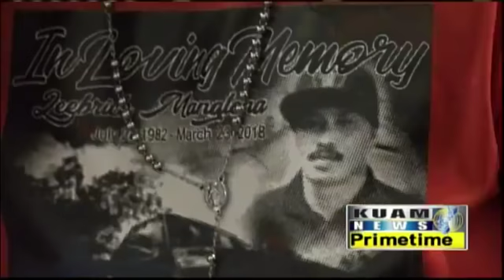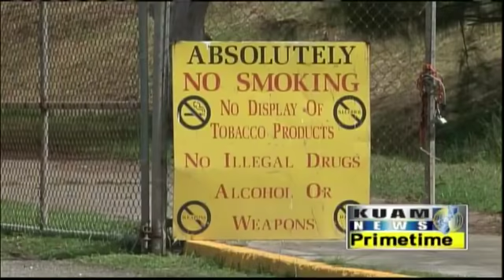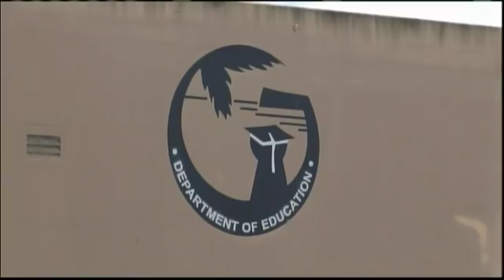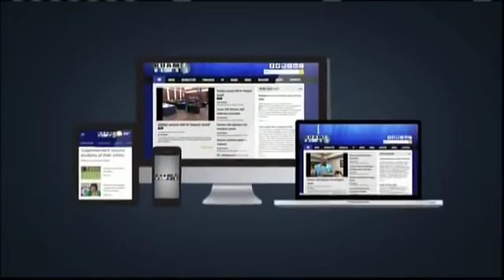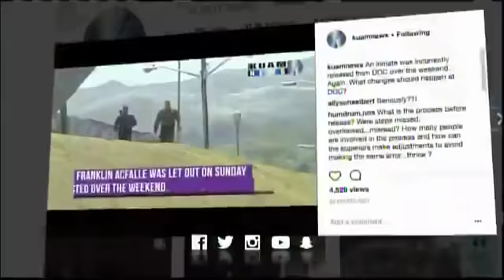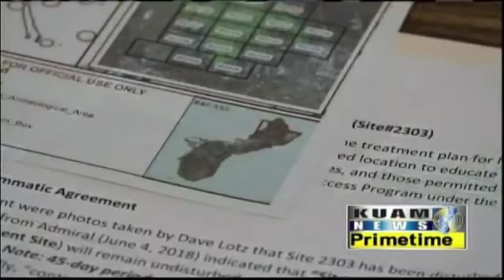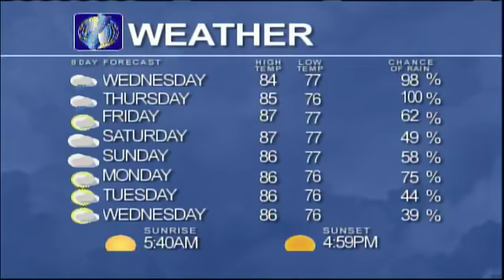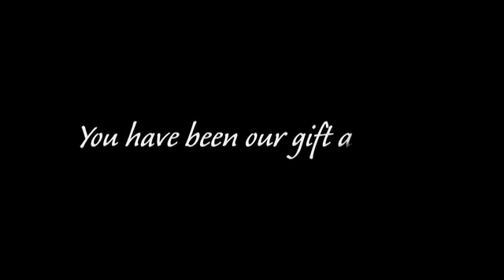KUAM News LIVE: December 20, 2018